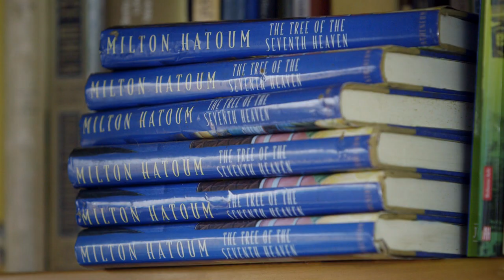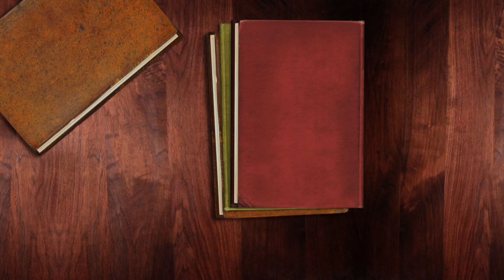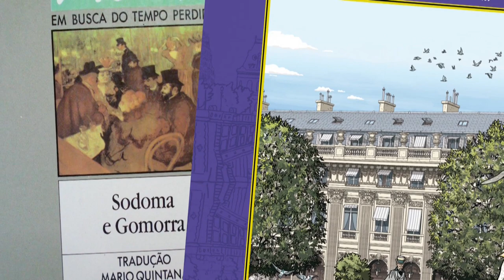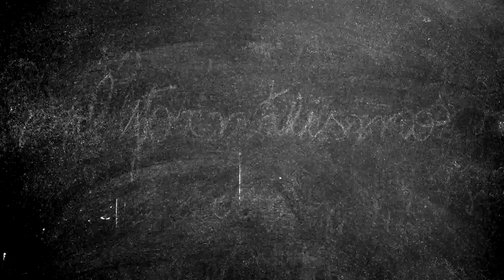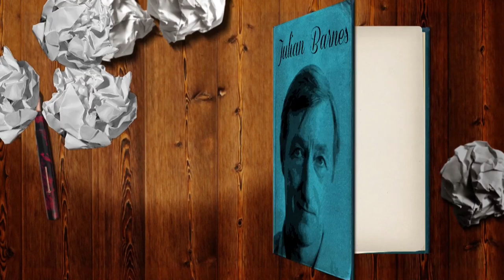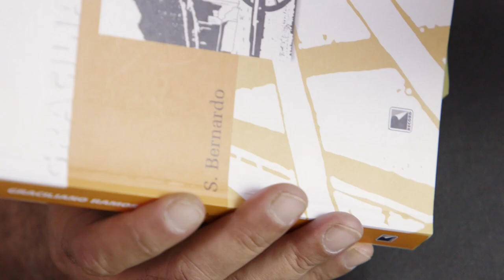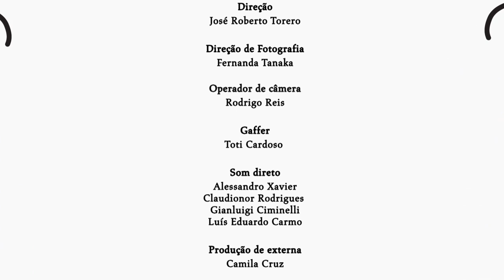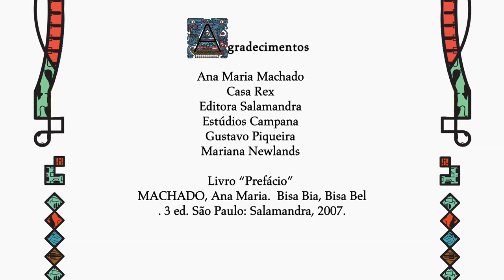Milton Hatoum | Episódio completo: Histórias de família | Super Libris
A família, seus ódios e seus amores são a matriz de milhares de livros. Autores do quilate de Dostoiévsky, Eça de Queirós e, entre nós, Lúcio Cardoso, se debruçaram sobre o tema e produziram algumas de suas mais importantes obras.